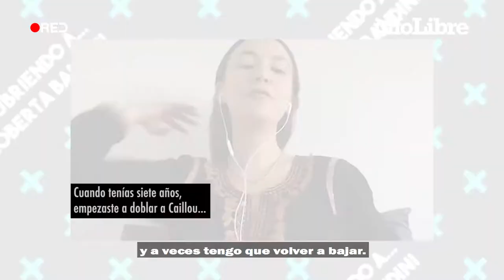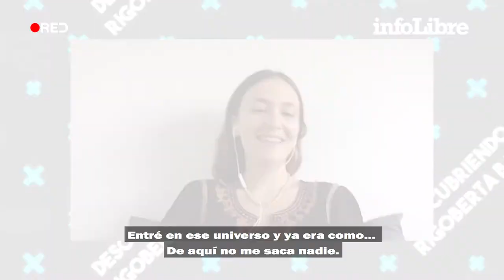Rigoberta Bandini, de doblar a Caillou a arrasar en la música electrónica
Actriz, escritora y cantante, comenzó su andadura musical hace una década y, actualmente, cuenta con más de 100.000 oyentes mensuales en Spotify